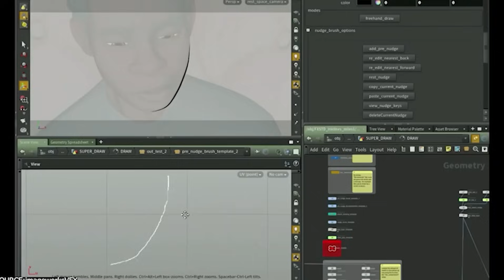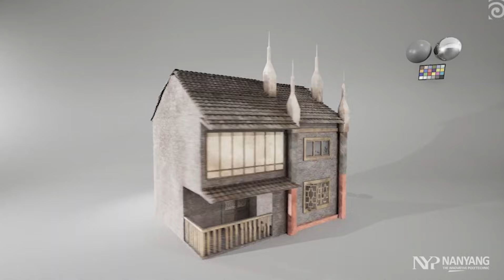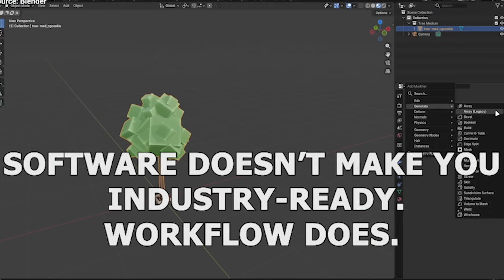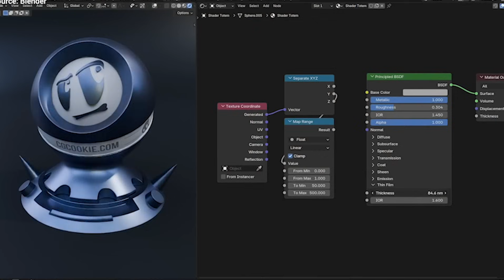Blender vs Industry Software — The Real Truth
Blender vs industry software — what’s actually better for a real 3D career?
In this video, I break down the REAL truth studios won’t tell beginners.

Blender is free. Industry software is expensive.
So why do studios still use tools like Maya, Houdini, and custom pipelines?

In this video, I explain:
Why studios stick with industry software

Where Blender actually beats traditional tools

The ONE thing that matters more than the software you use

How solo artists and beginners should really think about learning 3D

This is not a Blender vs Maya fanboy debate.
This is the real, practical truth for anyone serious about 3D.

If you’re learning 3D animation, modeling, or VFX — this will save you years.